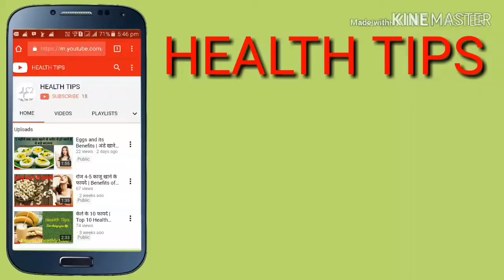दौड़ने के बाद ये 5 चीजें जरूर खाये | Runner's Diet Plan | रनिंग से पहले क्या खाये | HEALTH TIPS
दौड़ने के बाद ये 5 चीजें जरूर खाये | Runner's Diet Plan | HEALTH TIPS
दौड़ने के बाद क्या खाये । tips and tricks for RunningDiet
दौड़ने से पहले और दौड़ने के बाद क्या खाये। Running Before & after Diet plan. Runningtips in hindi
दौड़ करने के बाद क्या खाएं सुबह और शाम Diet after Running in Hindi
Running के बाद जरूर करे ये 6 Stretching Exercises - Relax and Recover Faster 🏃- HEALTH JAGRAN
दोड़ते समय सांस फूलने से छुटकारा | Running Before and After Diet Chart
दौड़ने के बाद क्या खाये //best running food//running ke baad kya khana chahiye